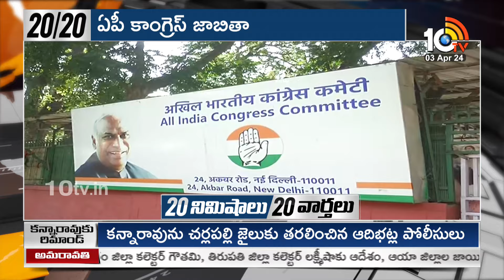Top 20 News | Rahul Gandhi Election Campaign | AP Pension Distribution | Heat Waves In TS | Sonia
Top 20 News | Rahul Gandhi Election Campaign | AP Pension Distribution | Heat Waves In TS | Sonia Gandhi | 10TV News

10TV is one of the Largest Content producing Telugu News Channel in Telugu States. Its one of the leaders in the production and broadcasting of un-biased and comprehensive news.
10TV offers round the clock coverage of latest breaking news and unique mix of news bulletins, current affairs and Entertainment programmes.
10TV Youtube Channel offers Latest News from Telugu States, Politics, Entertainment, Health, Sports Lifestyle, Devotional, National News, International News and lot more.!

హాయ్,
10టీవీ యూట్యూబ్ చానల్‌కి స్వాగతం. 10టీవీలో ప్రసారమయ్యే కథనాలతో పాటు ఆసక్తికరమైన మరెన్నో అంశాలను 10టీవీ యూట్యూబ్ చానల్లో మీకు అందిస్తాం. మా వీడియోలలో మీకు నచ్చిన వాటిని మాకు తెలియజేయండి. అలాంటి మరిన్ని కథనాలను మీకు అందించేందుకు ప్రయత్నిస్తాం. నచ్చిన వీడియోలను మరింత మందికి షేర్ చేయండి. చానల్‌ను సబ్‌స్క్రైబ్ చేయడం మరిచిపోకండి. ధన్యవాదములు.!